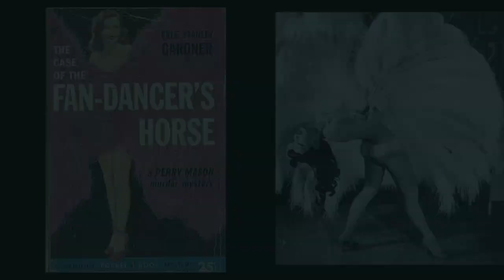The Big REVEAL with Foxy Tann (the secret history of burlesque)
the Secret History of Burlesque! Now it can-can be revealed!
Count Scotchula presents: The Big REVEAL
with host FOXY TANN (aka) The Boss Of Burlesque.

in this episode Foxy takes us back to the Trocadero Theater - in the 30s to see what really happened on one tragic night. BUTT, a tragic night that spawned a unique twist on the vaudeville stage, that would result in - The Fan Dance.

produced by JK Kellston productions for
BURLESQUE-N-BEYOND, Philadelphia
America's Only Free Festival For Cabaret-Culture.

written and produced by Scott R Johnston.